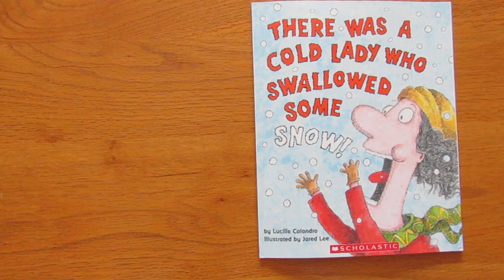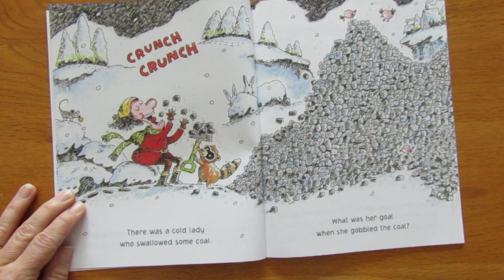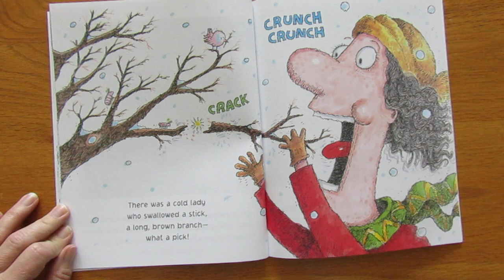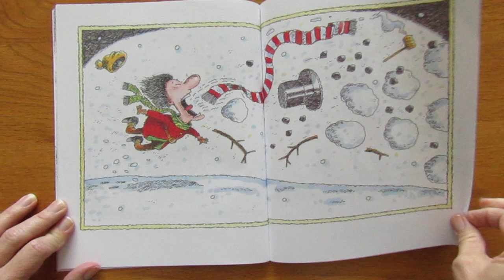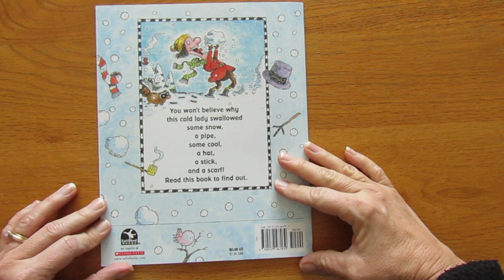There Was A Cold Lady Who Swallowed Some Snow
Miss Pam reads, There Was A Cold Lady Who Swallowed Some Snow, by Lucille Colandro.  Illustrated by Jared Lee.

Ms. Colandro has ten other version of "There was an old lady who..."  They're all pretty cute!